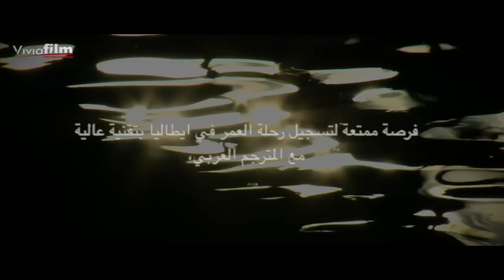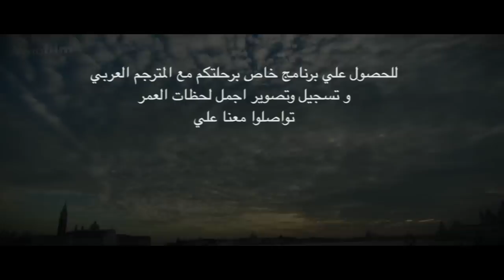Venezia _ فينيسيا Sameh Salama